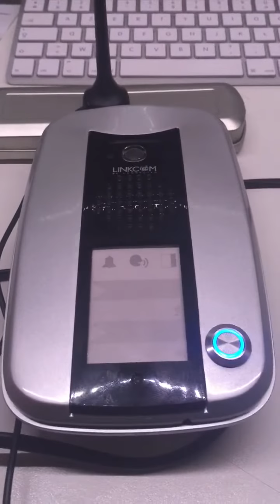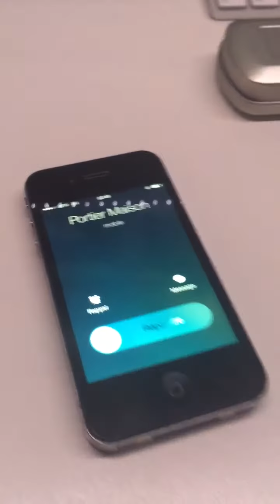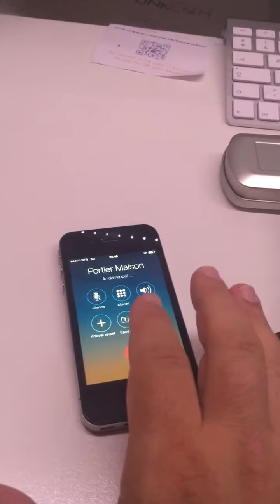Test du portier GSM Linkcom iDP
Cdt
Domotics